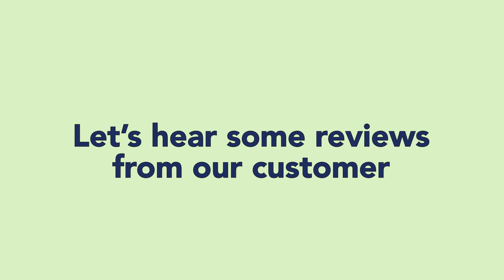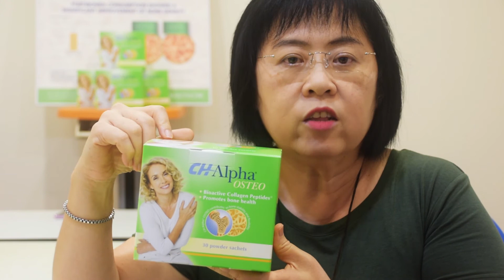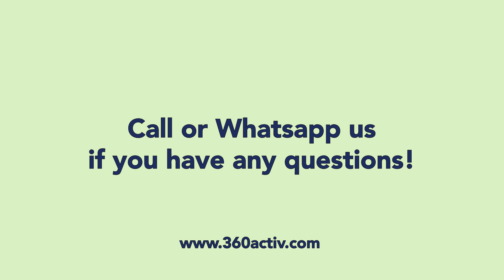Bone Supplements Review | Osteoporosis - CH-Alpha Osteo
now!

CH-Alpha OSTEO
- Bioactive Collagen Peptides®
- Promotes Bone Health

Description
- Collagen is a major component of the bone matrix and provides the framework of calcium
- Calcium and Vitamin D are needed for the maintenance of normal bones
- Bioactive Collagen Peptides® are pure protein which contributes to the maintenance of normal bones
- CH-Alpha Osteo contributes to bone stability and flexibility